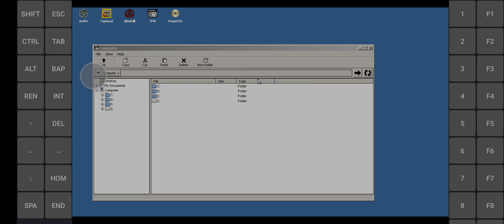Exagear: Age of Wonders 3/ Not working/ who can Help?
i tried all wine caches, turnip+Zink 3.0 to 6.0 and fix31 caches. If someone knows the fix pls let me know